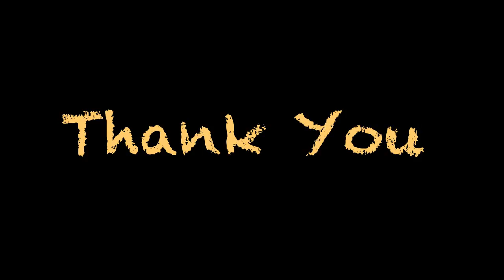DatilDuo Sandbar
Datil Duo, Sandbar, Saint Augustine, Music, Funk, Blues, Rock,